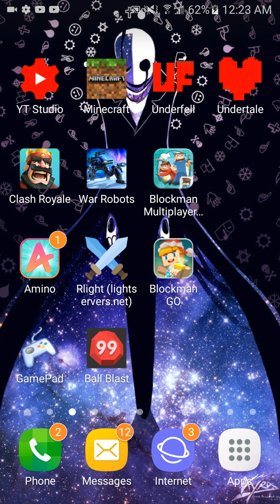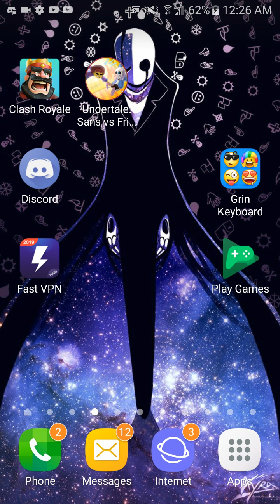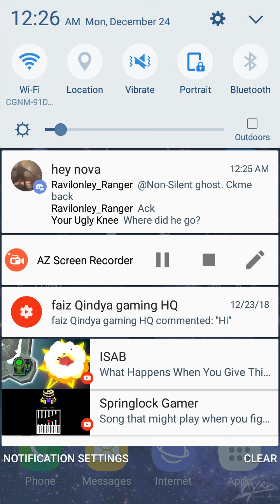Battle Against a True Ogre